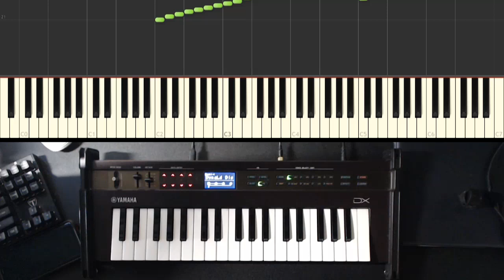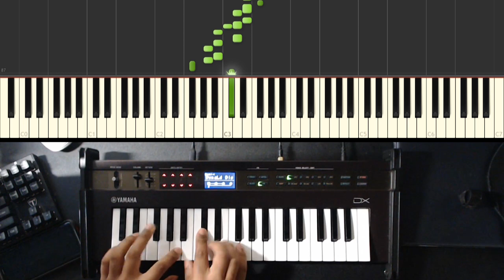♪ Play a Little? Synth Mini Cover (Melty Blood Type Lumina Kohaku)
This is a mini cover of Play a Little? from Melty Blood Type Lumina. You can learn how to play it on piano or synthesizer thanks to the MIDI notes on screen.